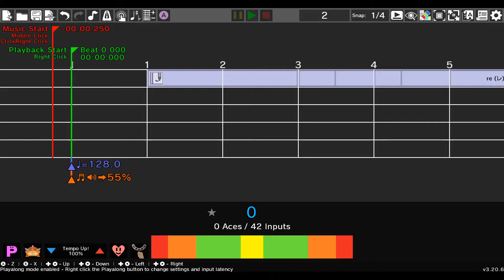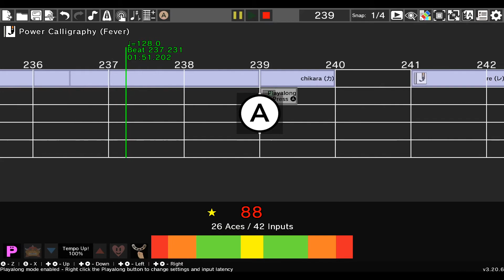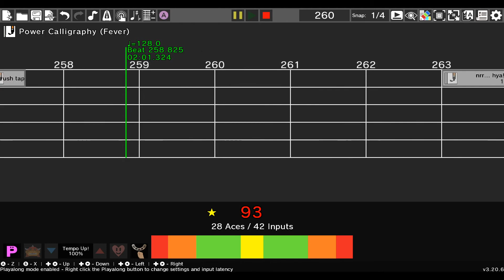Power Kicks! / Rhythm Heaven Custom Remix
No, using a brush with your feet will not improve your strokes.